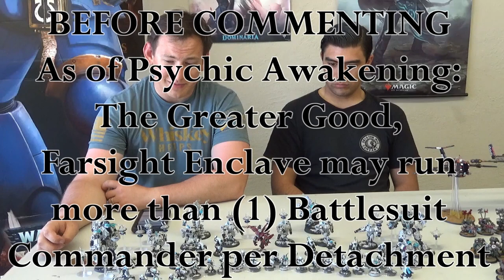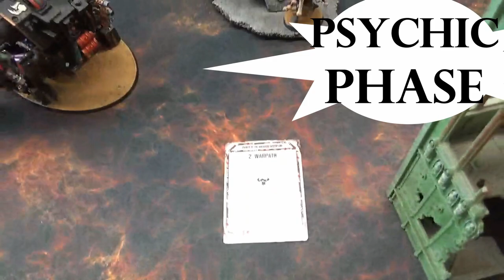Warhammer 40k Orks vs Tau 1,850pt BATTLE REPORT- Psychic Awakening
Here is an 1,850 point Warhammer 40,000 battle report featuring Aaron and his Farsight Enclave VS Tyler and his Goff and Flyboys. Each utilizing new rules from the Psychic Awakening books Greater Good and Saga of the Beast respectively. Both lists are "Experimental" and "fluffy" were not meant as super competitive.

Special Thanks to Table-Top Heroes L.L.C.

Editing with DaVinci Resolve 16
Music from KeyFrame Audio